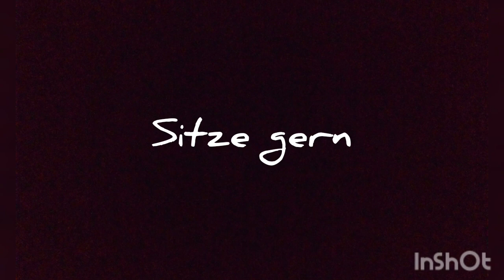My Universe - "Der Stein" Sommertrack (official Musik Video)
Sommer 2020, Sommertrack, Homestudio, musik,K, hip hop Pop, Party, new Sound,